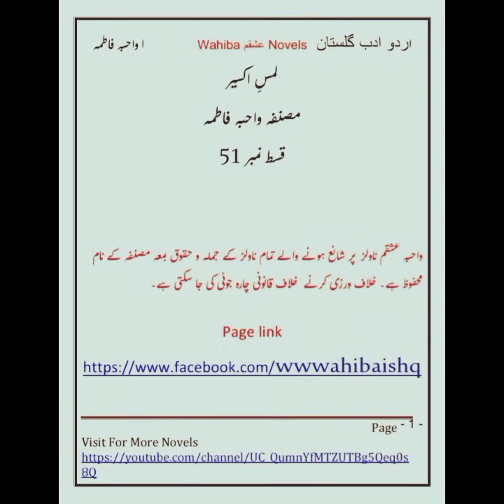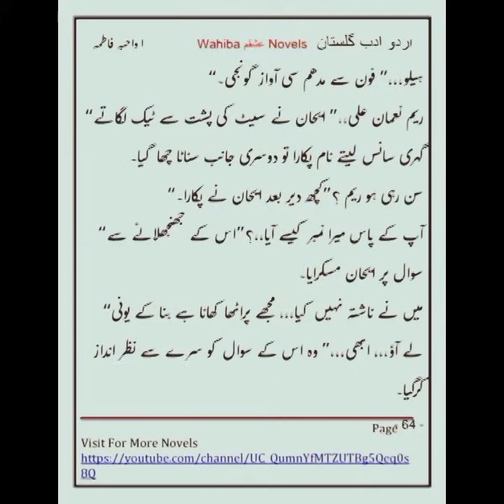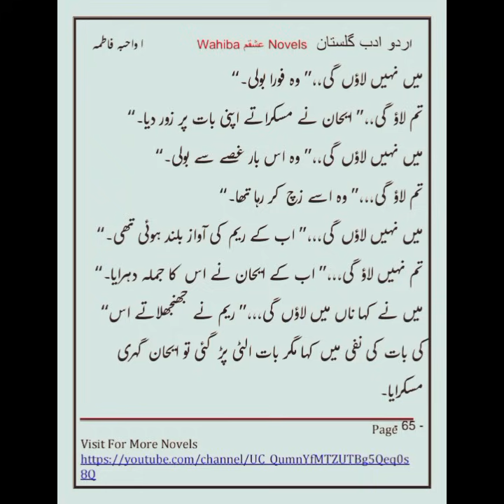Ehan's Changing Feelings🤔/Epi 51/Lams e Akseer/by Wahiba Fatima/@wahibaishqmnovels/hate to love 😚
It is a four-couple most romantic tragic thriller suspenseful revenge-based novel۔۔ Its central idea is full of suspense۔۔This story will mark the increasing crimes in the society.Will teach meaning with love and affection.

This is the story of Baran Dalshir, who in his childhood learned the secret that turned him into a savage. Burning in the fire of revenge, when he became a wandering traveler of love, this story is heart touching.

This is the story of Zaviar Miraj Khanzada, who touched the mirage of love and told the world that a man is not just a protector who protects a woman from other men, but the first man who protected his love from his own obsession..
Wahiba Fatima
Wahiba Fatima novels
Wahiba Fatima novel
Naqsh e milaal by Wahiba Fatima
Khawab aor khushboo by Wahiba Fatima
Wahiba ishqam novels romantic stories dramatic action thrilled suspencfull novels
Wahibaishqamnovels
Attitude
urdu novels
urdu novels romantic rude hero
emotional urdu novels
best urdu novels romantic
urdu novels romantic
bold novels
new novels
romentic novels
Education
Motivation
Haaili based
Hawaili based
Romantic novels
Extreme romantic
Sensational novels
Educational video
Motivational quotes
Motivational content

Musician: Xuxiao